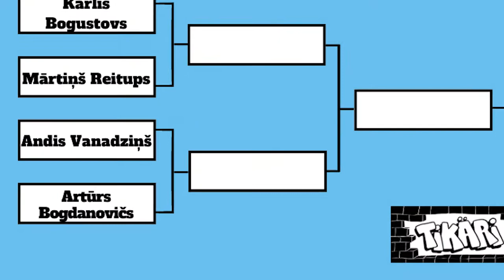BOSS OF LNB - Arturs Bogdanovičs vs Andis Vanadzins - Game 1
RAJONTV's newest show BOSS OF LNB together with VANS!
A Game of Skate at Riga's best skate plaza - Latvian National Library (LNB). Enjoy!

Supported by:
VANS
Tikari Skateshop
CLockwise Skateshop